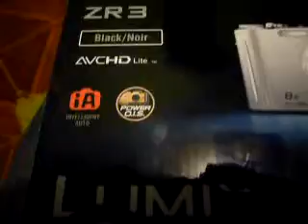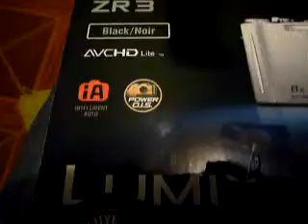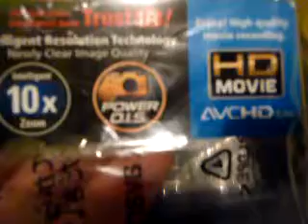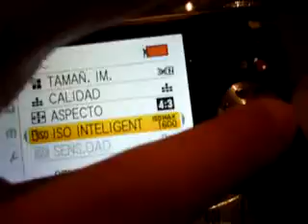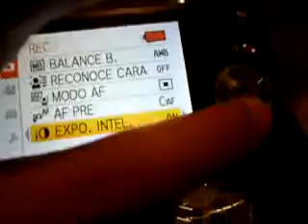ML 30088603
Video Migrado